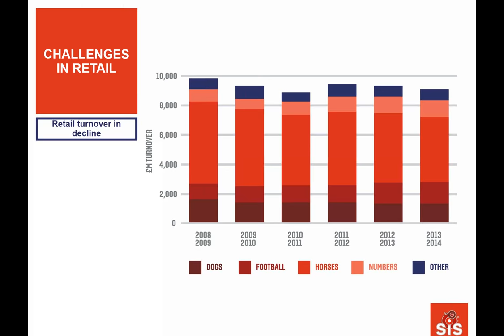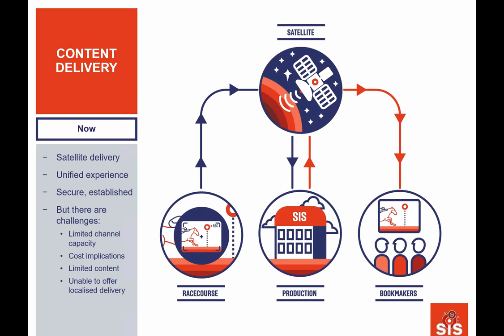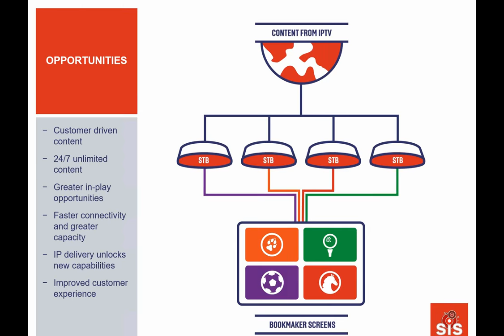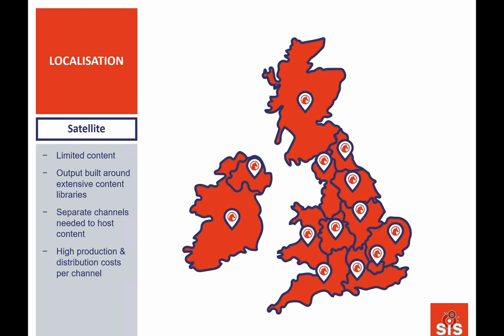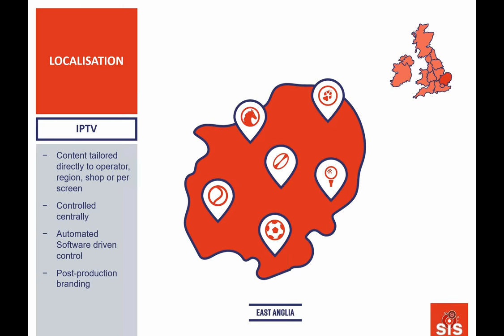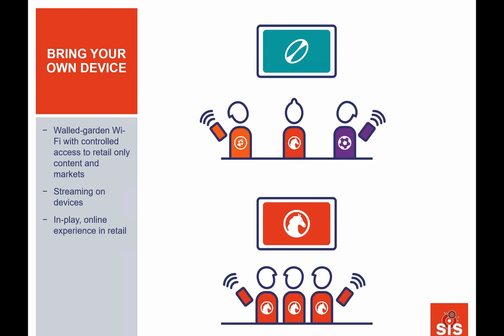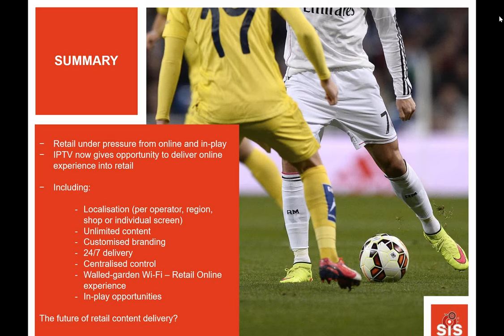The future of retail content delivery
This in-depth webinar looks at how technical innovations can unlock opportunities in retail, with areas including: Challenges in retail, current content delivery, opportunities for richer content in betting shops, IPTV delivery, targeting and localisation, bringing the online experience into retail with new in-play opportunities